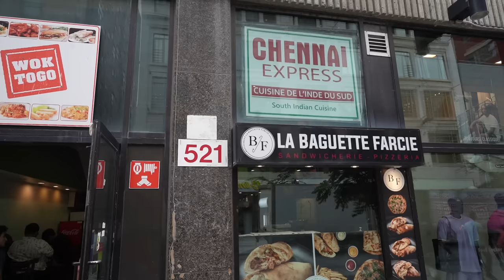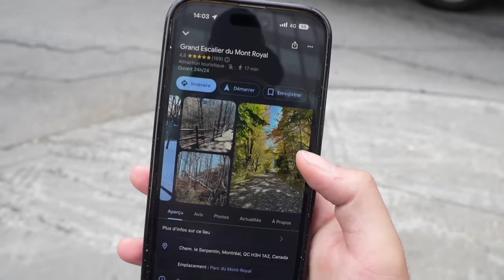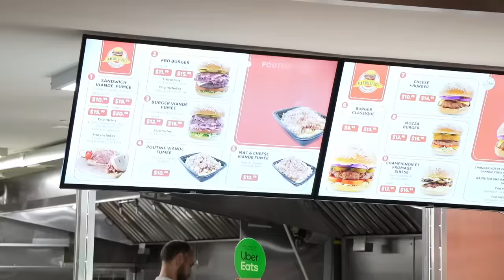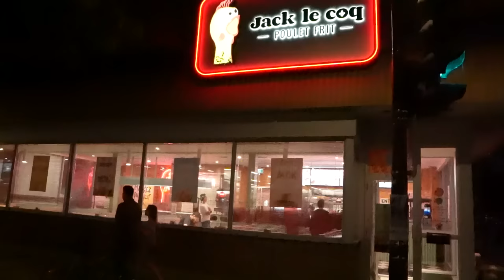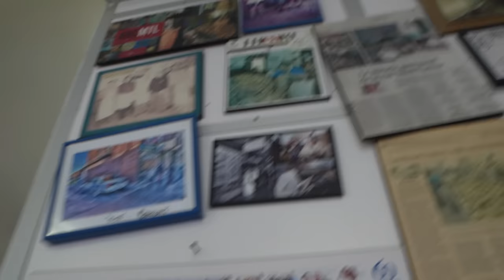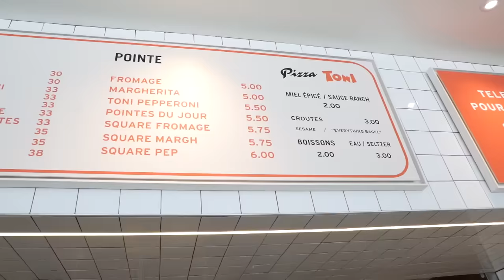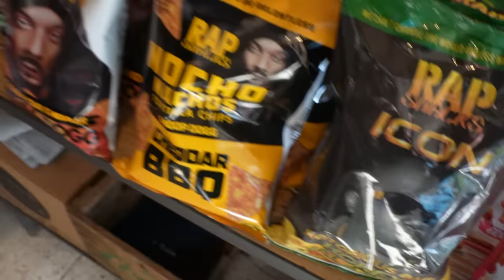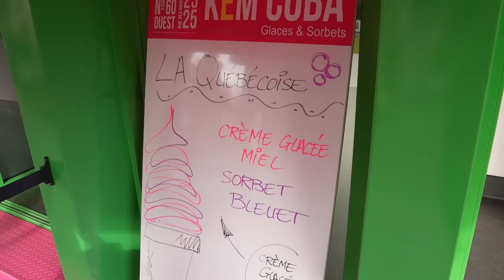Montréal m’a marqué (avec @Gurky et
Les frérots Gurky et Aiekillu m'ont fait découvrir la magnifique ville de Montréal et je crois qu'on est sur du sérieux !